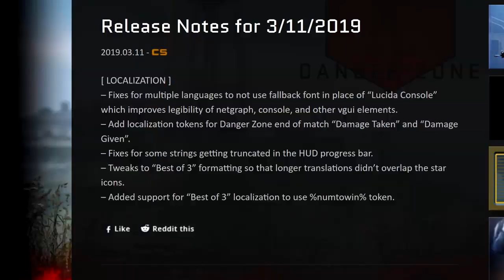Update Vertigo CSGO (3kliksphilip)